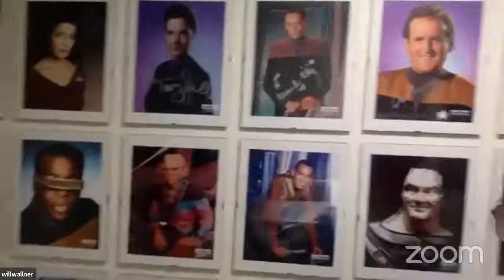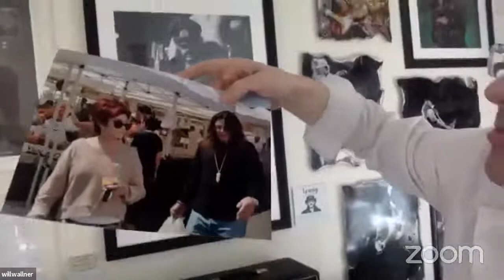Witherfall talk with White Wizzard Guitarist Will Wallner